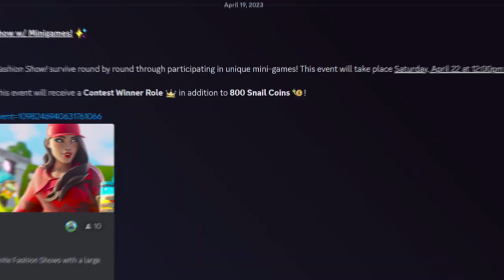I WENT UNDERCOVER IN MY OWN FASHION SHOW (with a voice changer 🤫)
I keep going undercover in my own community Fortnite Fashion Shows, but it's getting too easy! This time I challenged myself to ONLY use rare items, and I used a voice changer.

I have lots more funny Fortnite videos on my channel 🥰